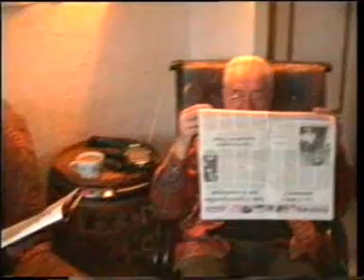En vacances en février 1999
A Saulxures sur Moselotte avec Marcel et Joëlle